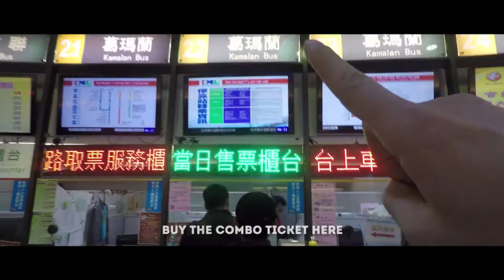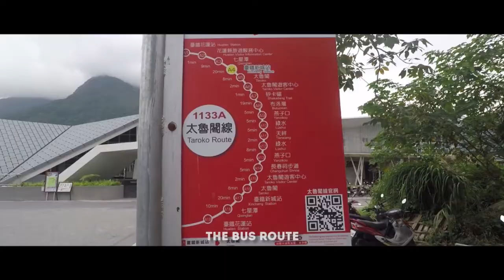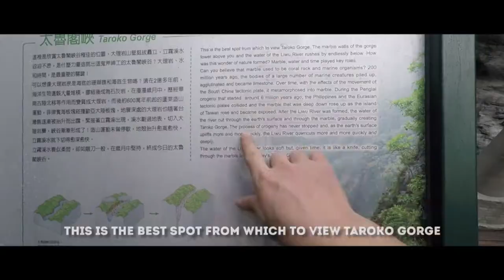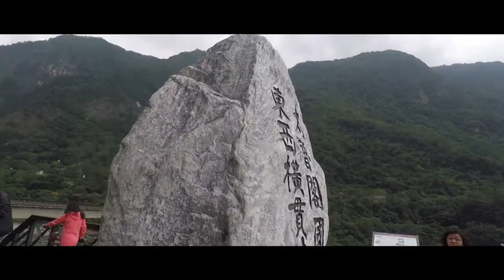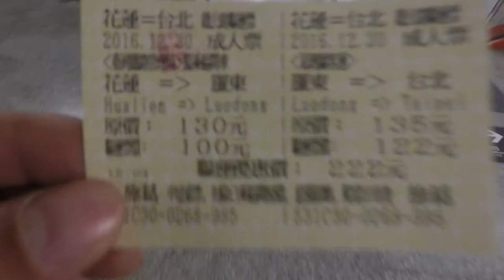Taiwan VLOG 4 part 1: Taroko National Park! 太魯閣國家公園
Day 4 of our week-long trip in Taiwan, Tram and I went to Taroko National Park. On the first part of the video, I show you my journey on buying the combo ticket to traveling to Taroko National Park.
Speaking of Combo ticket, this had to have been the easiest non-touristy way to get here. I followed along a blogger who gave great information on how to obtain the ticket. I will include a link to his site.
The whole trip took about 2.5 hours from Taipei to Taroko and you first have to ride a bus and then transfer to a train.
When you reach Taroko National Park, don't forget to bring your passports if you plan on renting a scooter. One of my biggest regrets is not having a scooter to check out 大清水休憩區, which is considered to be one of the natural wonders of Taiwan.
Never the less, the bike ride inside the Gorge was nothing but amazing! I have never seen anything so beautiful. It makes me want to travel even more to see what the world has to offer.

Additional Information:
Taroko National Park

My Gear:
Feiyu Tech FY-WG 3-Axis Wearable Gimbal Stabilizer
PolarPro DJI Phantom 4 Filters - Cinema Series
PolarPro Drone Trekker Backpack